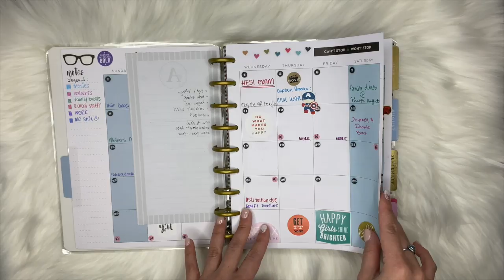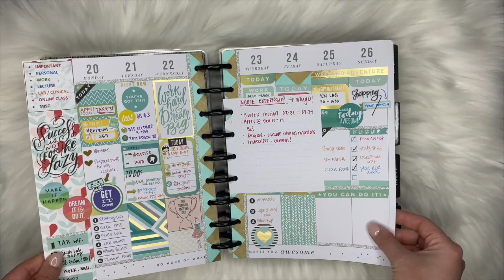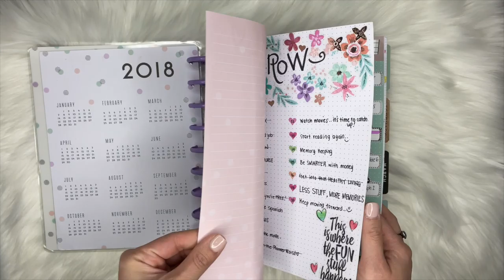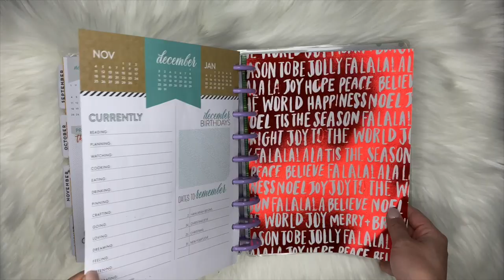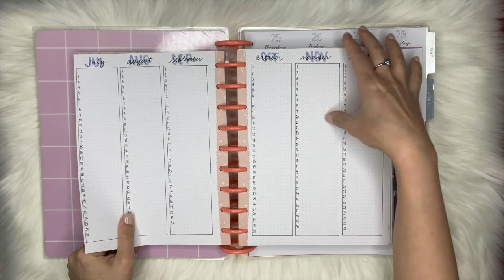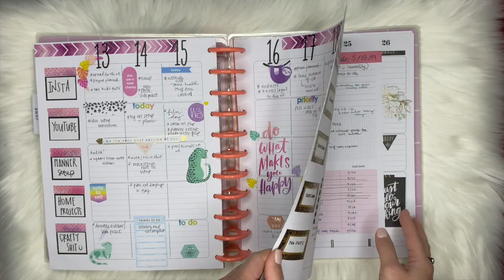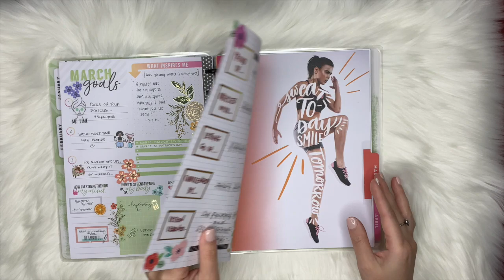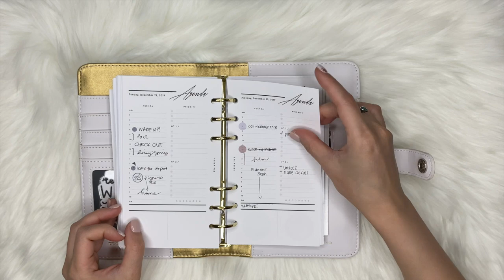My Planner Evolution (A Flip Through of All My Planners)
Hello! Welcome to another video. Enjoy some music and watch me flip through all my planners so far: from 2015 to 2019. :)

⭐︎ About to Explode by Daxen
⭐︎ Between Love and Hate by Iso Indies
⭐︎ Entropy by Gregory David
⭐︎ From the Jump by Ballpoint
⭐︎ Granite Stone by Daxen
⭐︎ NBHD News by NBHD Nick
⭐︎ Night Drive by Barbatula
⭐︎ Not Ready by R.A.D.
⭐︎ On Track by Dylan Sitts
⭐︎ Soundbath by Ballpoint
⭐︎ Twist by Cushy

AMAZON FAVORITES